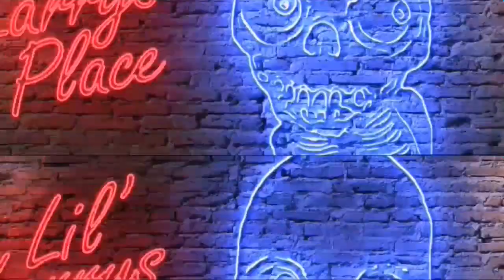A message sent, lil' Larry style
The green eyed monster is a foe we must all face at one point.
This is a work of fiction. Names, characters, businesses, places, events, locales, and incidents are either the products of the author's imagination or used in a fictitious manner. Any resemblance or similarities to any actual persons living or deceased, or actual events is purely coincidental. So. Bite me.